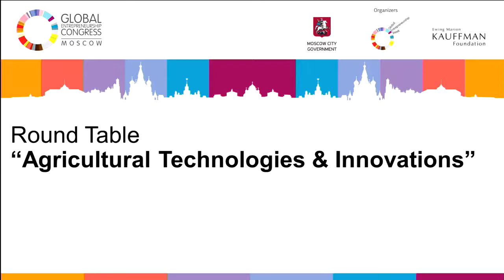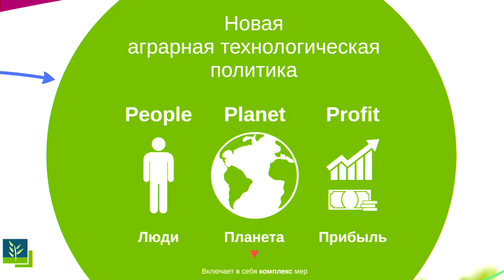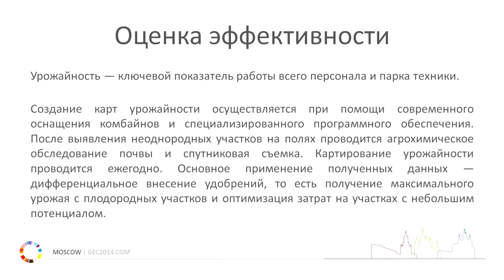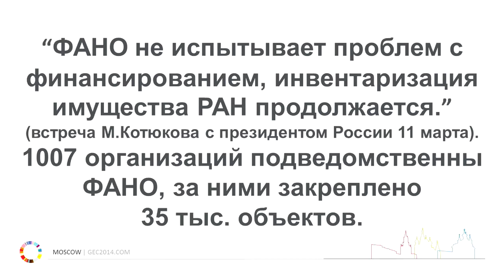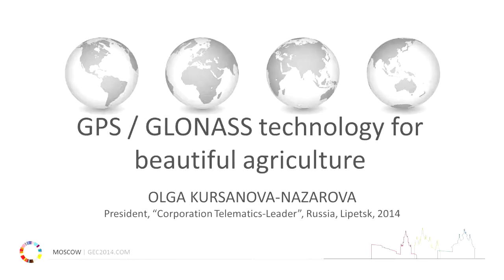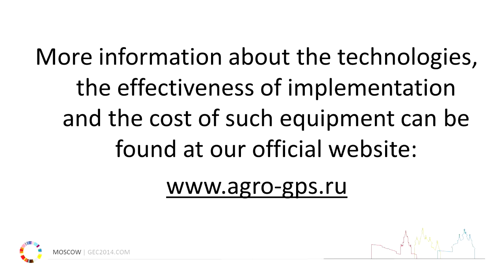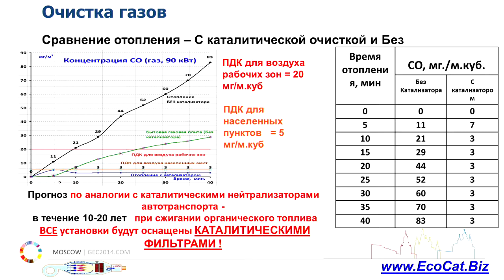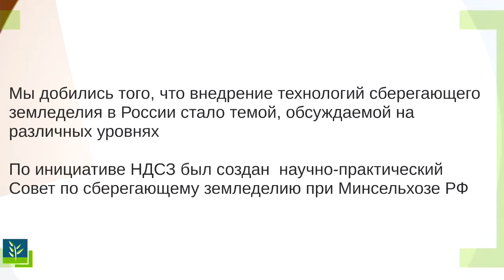Agricultural technologies and innovations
Innovative solutions for traditional industries
Innovative and cost-effective methods in agriculture. Introduction of latest technologies
Farm machinery and equipment, ways to acquire it

Moderator:

Lyudmila Orlova, President, National Movement for Conservation Agriculture Russia Speaker Agricultural Technologies & Innovations

Speakers:

Natalya Kharitonova, Project Leader
Olga Kursanova-Nazarova, President, Telematika-Leader
Boris Runov, Professor, Academician, Russian Academy of Agricultural Sciences
Sergey Sunchugashev, General Director, EcoCat